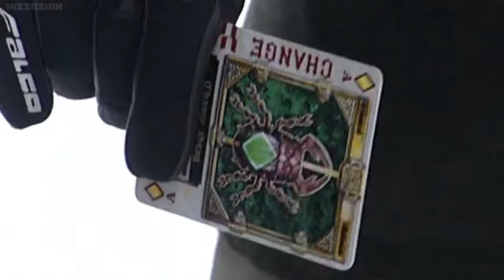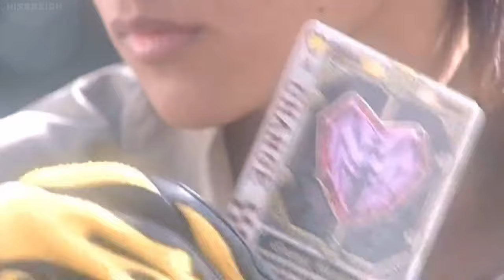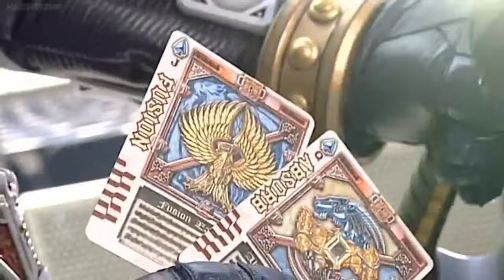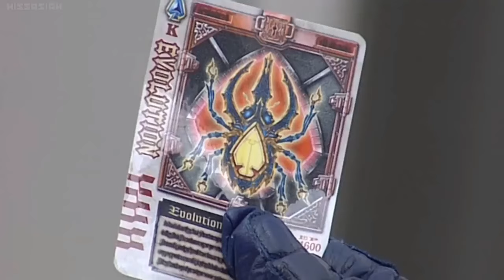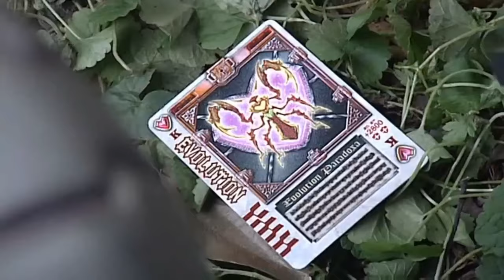Kamen Rider Blade All Rider Henshin And Forms